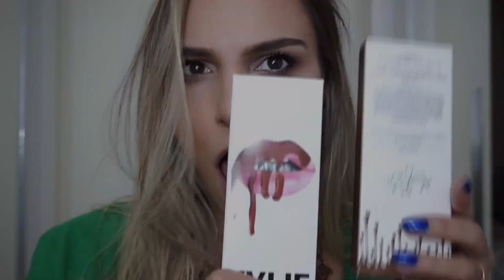BATONS KYLIE JENNER | Lip Kit By Kylie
Resenha em vídeo destas belezuras!

Snap: dede.seno

Bêzo!